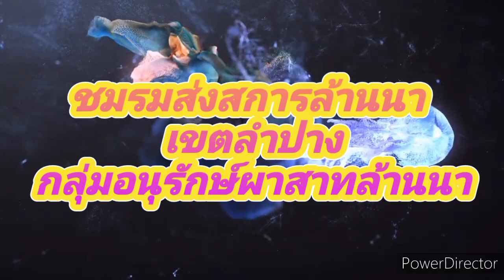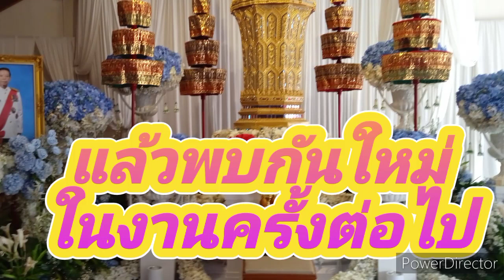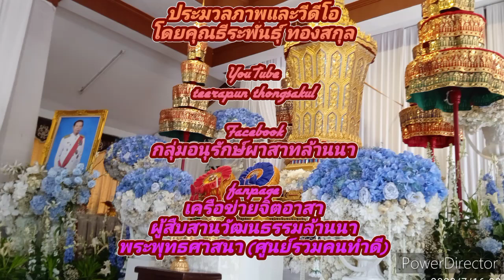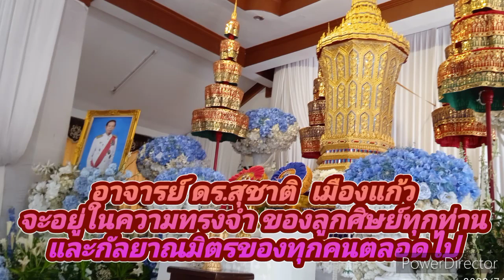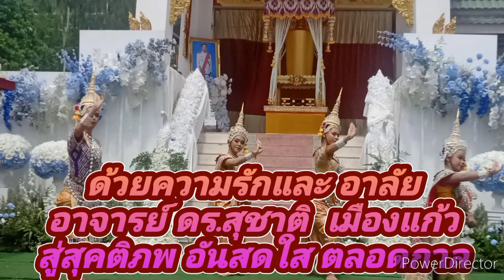การแสดงโขน/รามเกียรต์ พิธีพระราชทานเพลิงศพ อ.ดร.สุชาติ เมืองแก้ว วัดคูหาสวรรค์ 16 กรกฎาคม 2566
เมื่อวันที่ 16 กรกฎาคม  2566 พิธีบำเพ็ญกุศลศพ พิธีพระราชทานเพลิงศพ อ.ดร.สุชาติ เมืองแก้ว อายุ 76 ปี ตั้งบำเพ็ญกุศลศพ ณ วัดคูหาสวรรค์ (ศาลา 4) ต.ในเมือง อ.เมือง จ.พิษณุโลก  ประกอบพิธีพระราชทานเพลิงศพ  ฌาปนสถานเมรุวัดคูหาสวรรค์ ต.ในเมือง อ.เมือง  จ.พิษณุโลก

คุณธีระพันธุ์  ทองสกุล